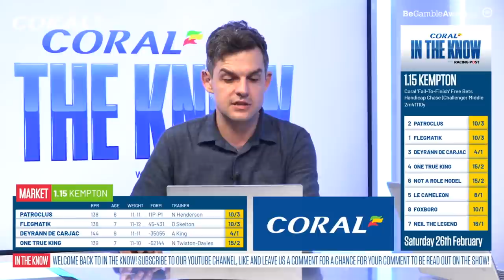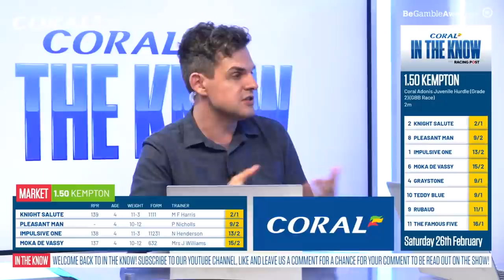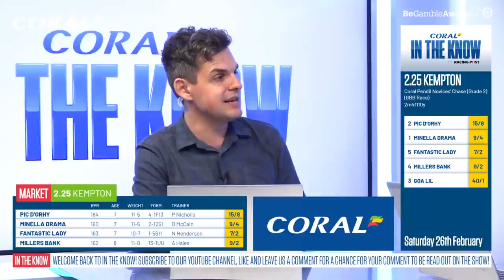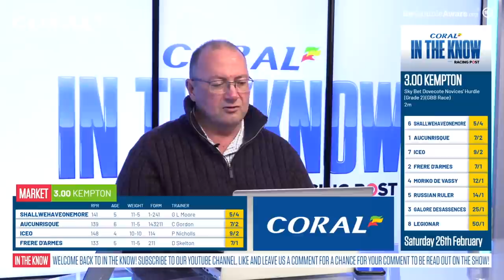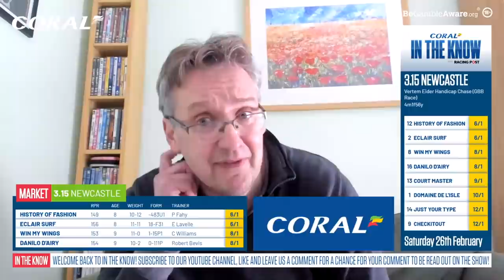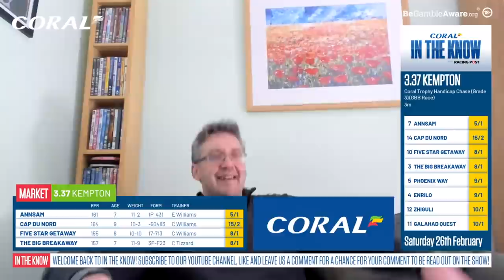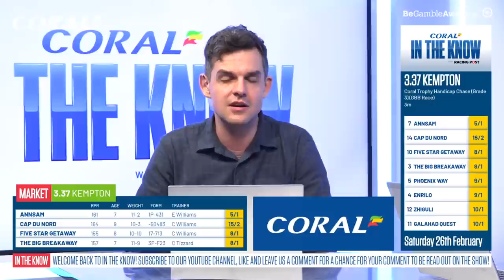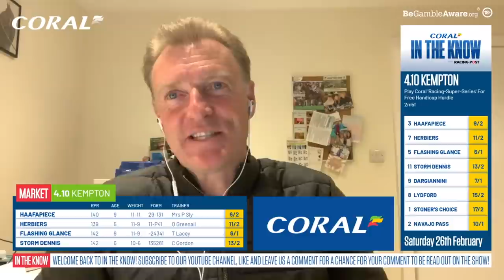Coral Trophy Day Preview Show | Horse Racing Tips | In The Know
You can rely on our team of award-winning journalists to keep you informed during the build up to and throughout the biggest racing event of the year. Plus, you’ll unlock unlimited access to the Racing Post digital newspaper from 9pm the evening before it’s available in the shops.

Join Ross Brierley, Coral's Simon Clare and top Racing Post tipsters Paul Kealy and Tom Segal as they preview and share their tips for top-class racing at Kempton, Newcastle and Lingfield, featuring the Coral Trophy.

18+ Gamble Responsibly